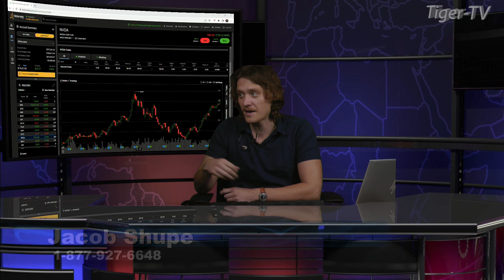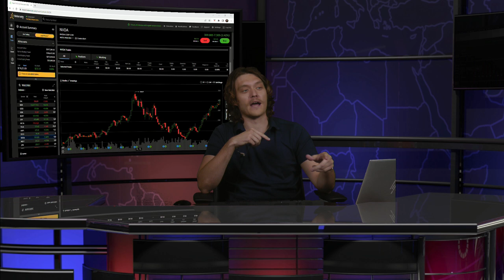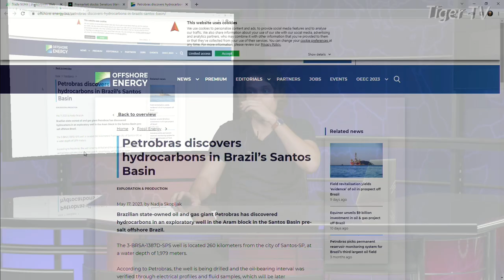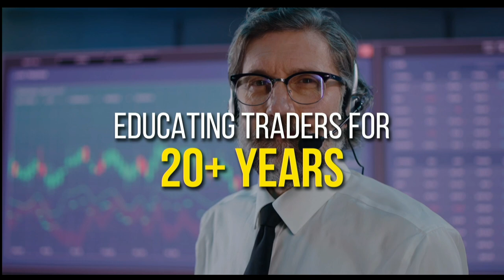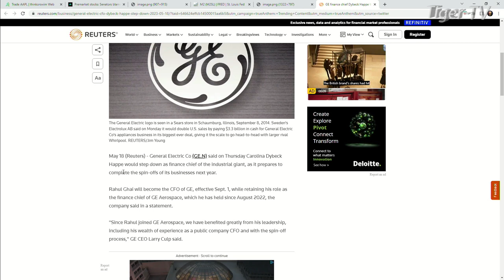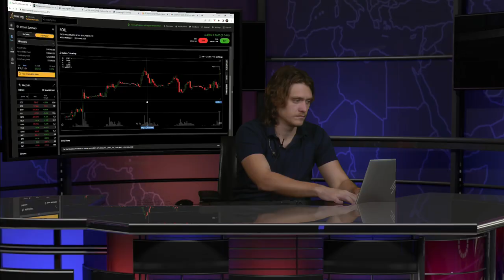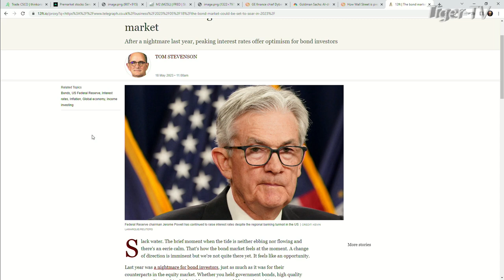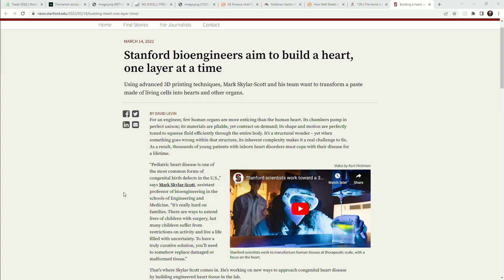May 18th, The Tiger Technicians Hour on TFNN - 2023